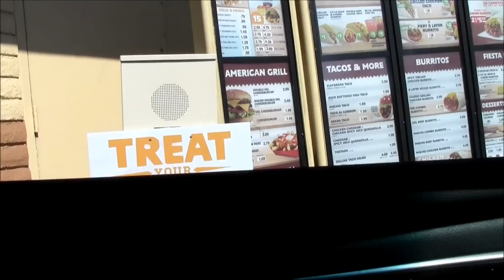Eating a Del Taco combo in 60 seconds?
Is it possible to eat a Del Taco combo in 60 seconds or less? Watch and find out! :)

Thumbs up if you LIKE... All comments, suggestions and constructive criticism welcomed and encouraged! Thanks, you guys rock!

Intro Song
Audiojungle.net
Song: Epic Blockbuster Trailer

song 1 - Bulletproof

Everything in this video is my own and original and or I have written permission to use content.